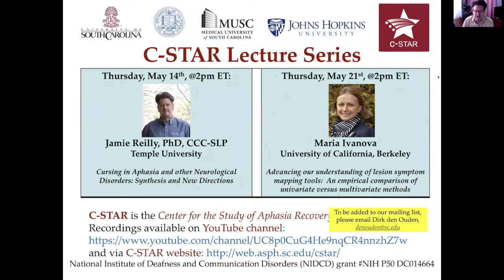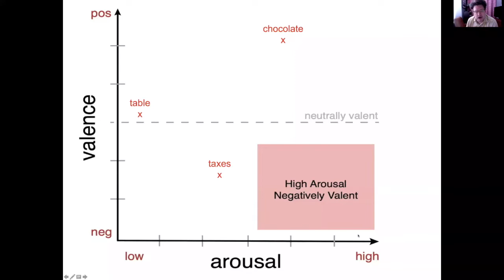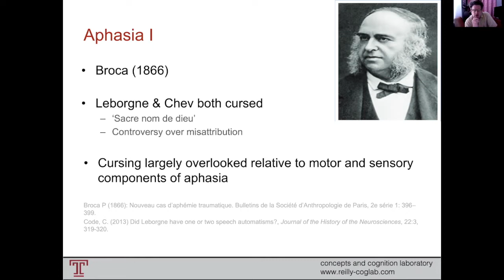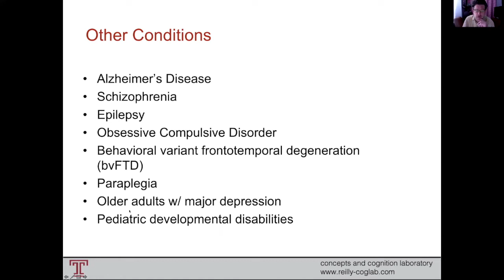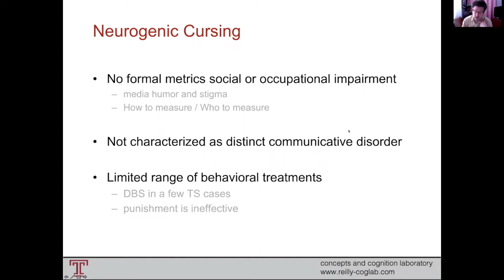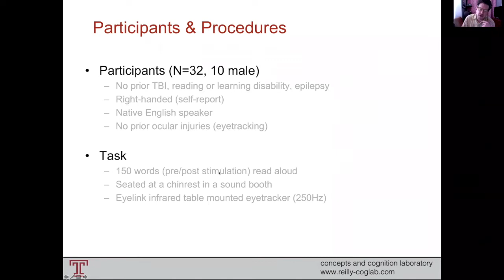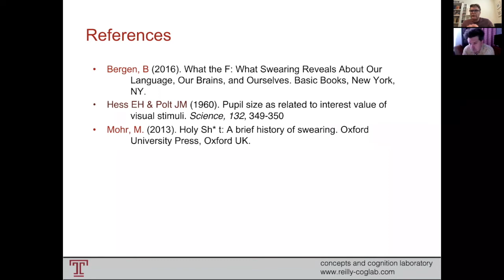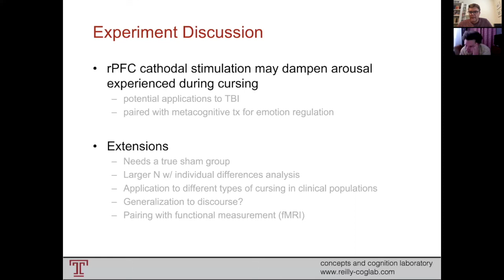"Cursing in Aphasia and other Neurological Disorders: Synthesis and New Directions", Jamie Reilly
Lecture in the C-STAR series, by Jamie Reilly, PhD, CCC-SLP (Temple University), delivered online on May 14th, 2020.

Abstract:
Cursing in Aphasia and other Neurological Disorders: Synthesis and New Directions

Many neurological disorders (e.g., aphasia, TBI, Tourette Syndrome) result in excessive and/or uncontrolled cursing. Much remains to be learned about the cognitive and neural underpinnings of cursing, and there are no known behavioral treatments.  In this talk I will present an overview of cursing in American English. Listeners will learn about cursing and the complex interplay cursing invokes between language, emotion regulation, and inhibitory control. I will also present data from a non-invasive brain stimulation study among neurotypical adults showing that cathodal (inhibitory) stimulation of the right frontal cortex dampens arousal during cursing. We will discuss therapeutic applications of this technique to disorders of arousal and inhibitory control.